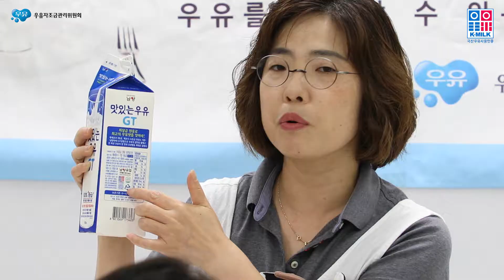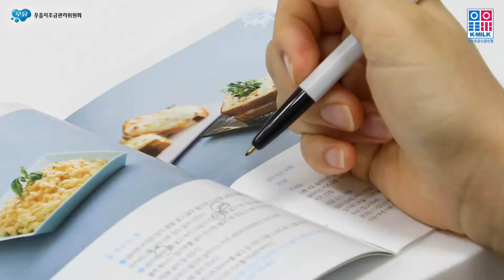[현장스케치] 주부(우유) 치즈 요리교실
* 일시 : 8월 22일(화), 11:00 ~ 12:30
* 장소 : 이마트 신도림점 문화센터
* 요리메뉴 : 우유짬뽕, 맥앤치즈, 오색밀크셰이크

주부 우유(치즈) 요리교실에서는 건강한 국산 우유를 넣어 만든 다양한 요리를 배우고 실습해보는 자리이면서,
신선하고 안전한 우리 우유의 올바른 정보도 얻을 수 있습니다.